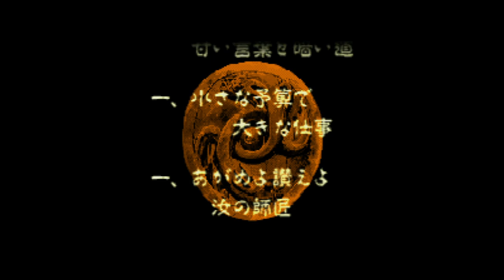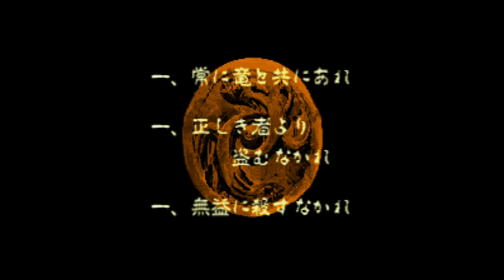Sansara Naga 2 - Super Nintendo Entertainment System - Intro & Title Screen